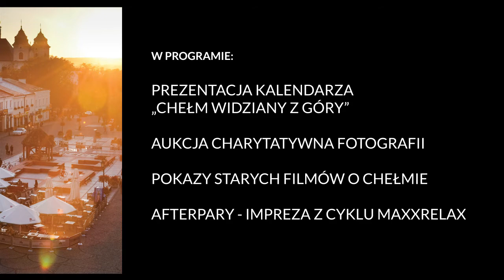Chełm widziany z góry w fotografii G. Chwesiuka 2014